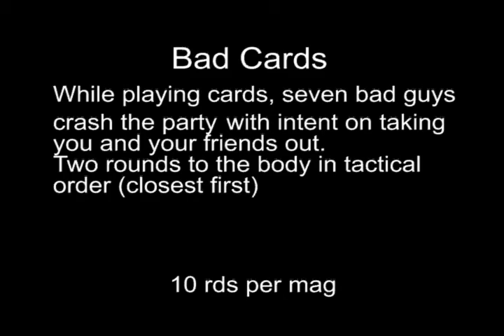PA_FFF 4_12.avi